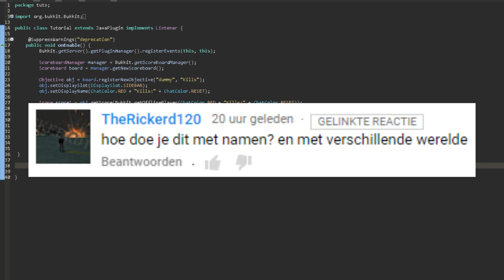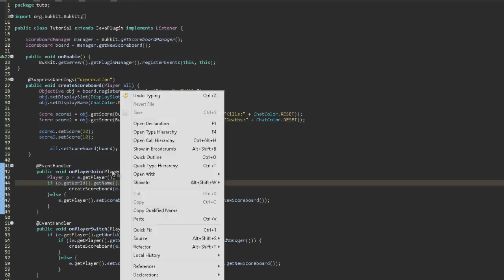BUKKIT PLUGIN TUTORIAL #26 | Scoreboard 2.0 per-world/player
Welkom bij het officiële kanaal van JusJusGames!
Full HD Uploads en alles begrijpbaar in het nederlands :D

Op mijn kanaal vind je de leukste games tot en met de slechte games. Wij doen veel minecraft en Veel tutorials en dat allemaal voor jullie. Ik doe me best om te verzorgen dat er elke week 1 of 2 video's online komen. Ik upload video's in Full HD, dus 720p of 1080p. Ik doe veel videos op verzoeken en om jullie te vermaken, ik hoop dat jullie waarderen wat ik doen, en doe alvast een blauw duimpje omhoog!

Bedankt iedereen!

Tags (Negeren):
bukkit bukkitplugin youtube java coding code plugin software games jusjus, jjc ,jusjus112 minecraft servers server minecrafters alles orgineel tutorial uitleg nl idee public freaze jusjuscrafti thenetwork jusjuscrafti jusjus server drop windows computers tuts ftb kanaal jusjusgames live likes abboneren gratis nederlands negeren photoshop flash dit was het weet niks meer!